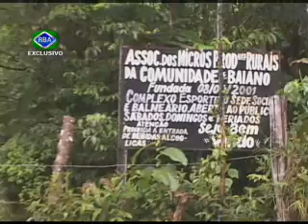Vulto aparece em igarapé de Santo Antônio do Tauá